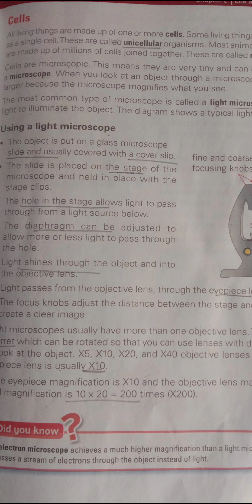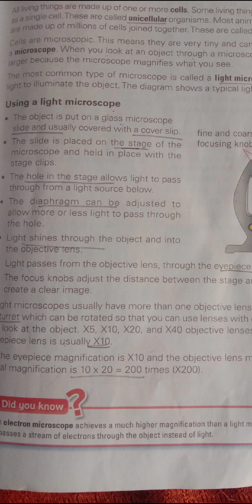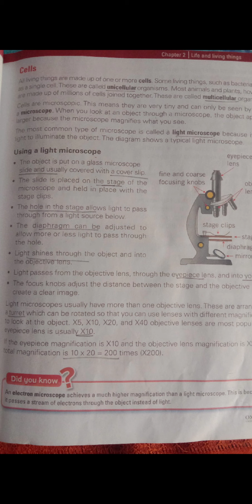The Learning school Class 6 Sub sci lecture#3 week#3 life processes video part#2